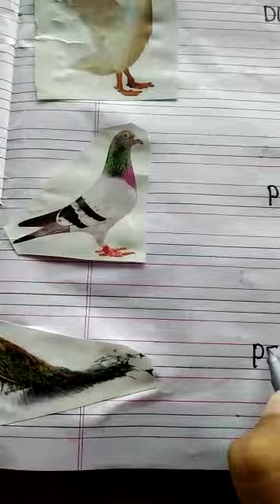CLASS- L.K.G SUBJECT-- E.V.S